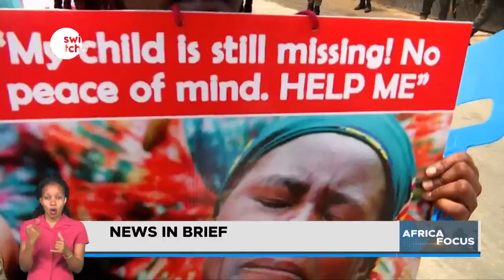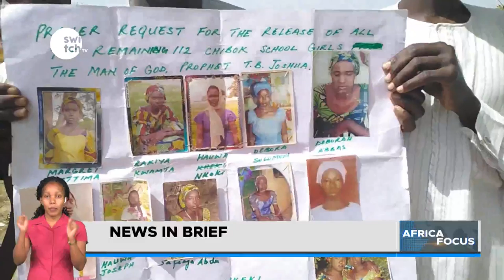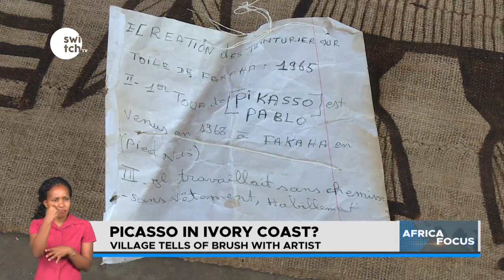French army constructs a base, Barkhane